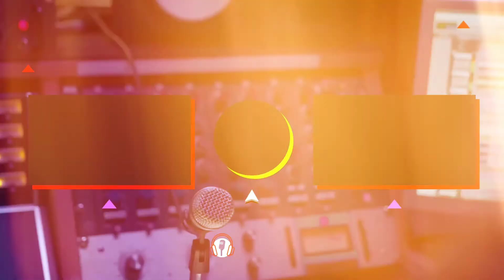Logan Paul Previu a Fama de Olivia Rodrigo em 2019 | LEGENDADO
No podcast Impaulsive em 2019 Logan Paul prevê a fama de Olivia Rodrigo, não perca! ✎

☊Podcast⇨???